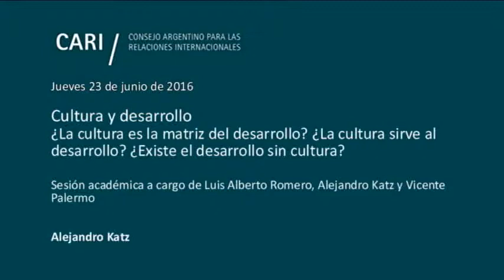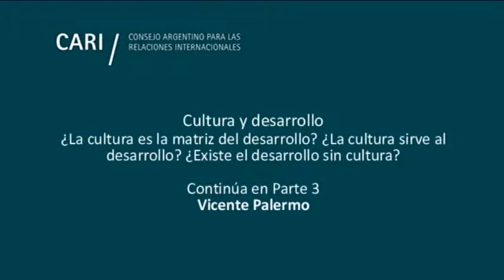Cultura y Desarrollo - Alejandro Katz PARTE 2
La reflexión sobre cultura y desarrollo en el marco del Bicentenario
Inicio del ciclo de conferencias “La reflexión sobre cultura y desarrollo en el marco del Bicentenario”, organizado por el Comité de Cultura del CARI, con el auspicio de la UNESCO

Cultura y desarrollo
¿La cultura es la matriz del desarrollo? ¿La cultura sirve al desarrollo? ¿Existe el desarrollo sin cultura?

Sesión académica a cargo Luis Alberto Romero, Alejandro Katz y Vicente Palermo
Moderador: Adrián Ventura

"La cultura constituye una dimensión fundamental del proceso de desarrollo y contribuye a fortalecer la independencia, la soberanía y la identidad de las naciones. El crecimiento se ha concebido frecuentemente en términos cuantitativos, sin tomar en cuenta su necesaria dimensión cualitativa, es decir, la satisfacción de las aspiraciones espirituales y culturales del hombre. El desarrollo auténtico persigue el bienestar y la satisfacción constante de cada uno y de todos".
Artículos 10º y 15º de la Declaración de México sobre Políticas Culturales
Los conceptos de cultura y desarrollo hoy, están indisolublemente ligados. En la Conferencia Intergubernamental sobre Políticas Culturales para el Desarrollo - UNESCO (Estocolmo, Suecia, 30/3 - 2/4/1998) ya se la ubicó en el centro de las políticas de desarrollo. El concepto de desarrollo se vincula con la economía, la cultura y la política, siempre en el marco de la sostenibilidad. La cultura es la matriz del desarrollo de una comunidad. De allí su importancia decisiva en la sociedad, dándole sustento ético a las transformaciones derivadas del progreso económico y social.

Luis Alberto Romero / Historiador. Es profesor de la Universidad Di Tella e integra el Consejo de Administración de la Universidad de San Andrés. Es miembro de la Academia de Ciencias Morales y Políticas de la Nación. Ha sido profesor titular de la Universidad de Buenos Aires e Investigador del Conicet. Es autor de "Breve historia contemporánea de la Argentina" y "La crisis argentina. Del siglo XX al XXI"

Alejandro Katz / Ensayista, editor y profesor. Residió y estudió Lengua y Literatura en México, y en Buenos Aires dirigió el Fondo de Cultura Económica durante quince años. Fue Consejero de la Cámara Argentina del Libro. En la actualidad dirige la editorial Katz Editores

Vicente Palermo / Doctor en ciencias políticas por la Universidad Complutense de Madrid. Investigador Principal del Conicet. Miembro del Club Político Argentino. Entre sus publicaciones recientes cuentan: La alegría y la pasión. Relatos brasileños y argentinos en perspectiva comparada, editorial Katz, 2015, Buenos Aires
Adrián VenturaDoctor en Derecho de la UBA, Subdirector de la Maestría de la UBA, periodista de La Nación, de Radio Mitre y de TN en TV